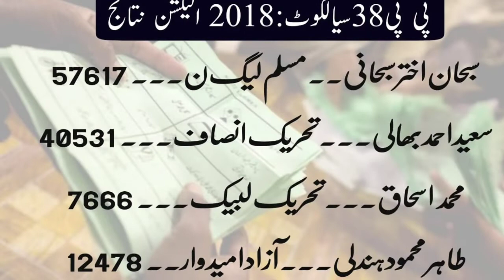پی پی 38 میں پی ٹی آئی ٹوٹ پھوٹ کا شکار| پارٹی کو حلقے سے امیدوار نہ ملا،قیصر بریار کا نام فائنل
پی پی 38 میں پی ٹی آئی ٹوٹ پھوٹ کا شکار
پارٹی کو حلقے سے امیدوار نہ ملا،قیصر بریار کا نام فائنل
 الیکشن جیتنے کے لیے تحریک انصاف کا منصوبہ کیا ؟